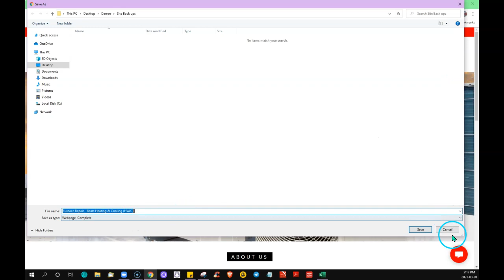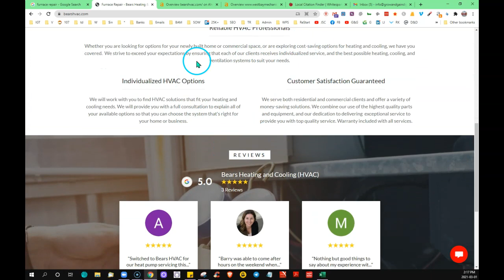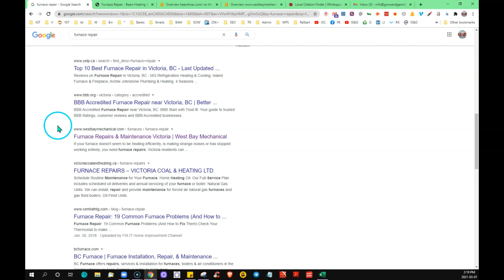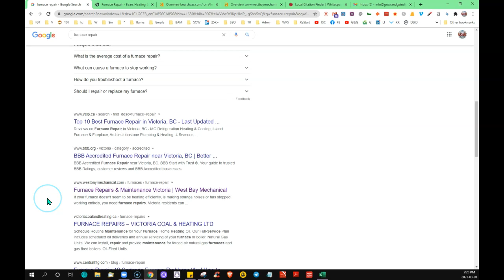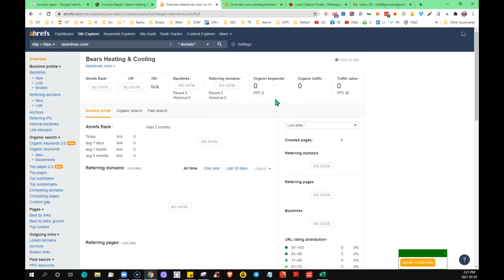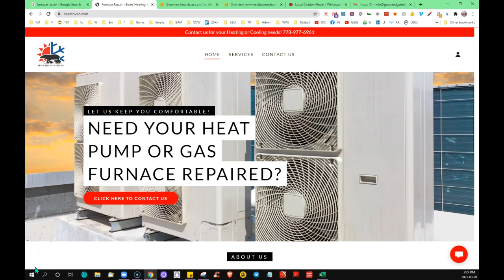Bears Heating and Cooling - Website Review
furnace Repair